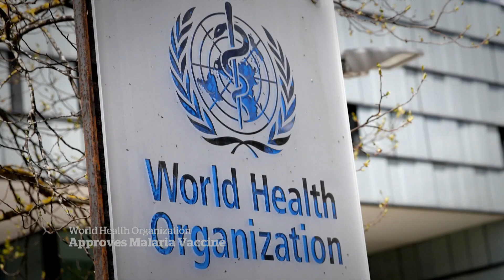WHO recommends 1st malaria vaccine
The World Health Organization has recommended a widespread rollout of the first malaria vaccine, which it says could save tens of thousands of lives each year. The vaccine, administered in four doses, is able to prevent four out of 10 cases of malaria.